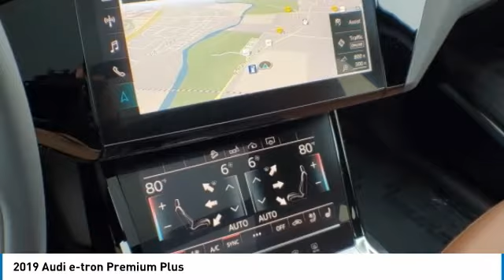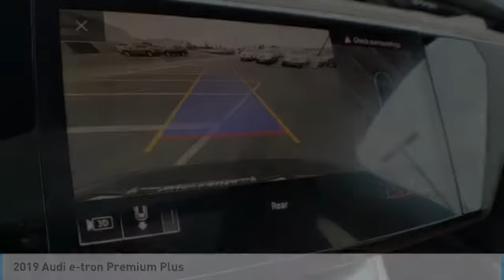2019 Audi e-tron I194583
2019 AUDI E-TRON Columbus, OH
Stock# I194583

Byers Imports
401 North Hamilton Rd

This Audi e-tron delivers a Electric engine powering this Automatic transmission. Window Grid Diversity Antenna, Wheels: 20  5-Arm Design, Wheels w/Machined w/Painted Accents Accents.

*This Audi e-tron Comes Equipped with These Options *
Variable Intermittent Wipers, Valet Function, Trunk/Hatch Auto-Latch, Trip Computer, Transmission: Single-Speed Automatic, Transmission w/Driver Selectable Mode, Towing Equipment -inc: Trailer Sway Control, Top view with 360 surround view Right Side Camera, Top view with 360 surround view Left Side Camera, Top view with 360 surround view Front Camera.

A short visit to Byers Imports located at 401 North Hamilton Rd, Columbus, OH 43213 can get you a dependable e-tron today!